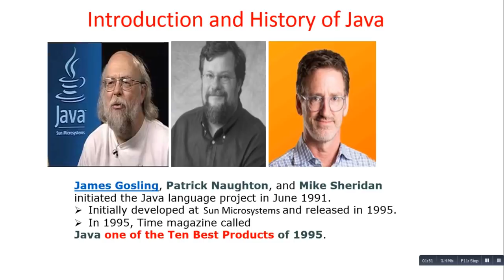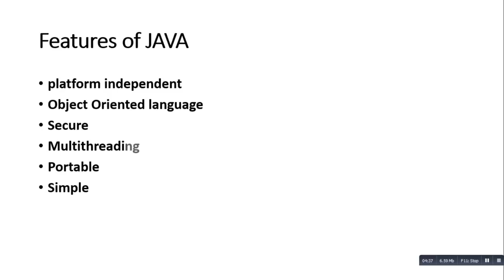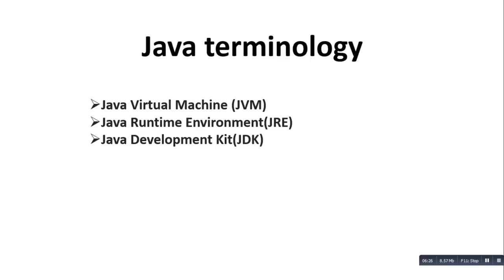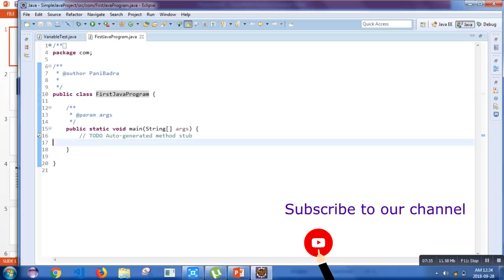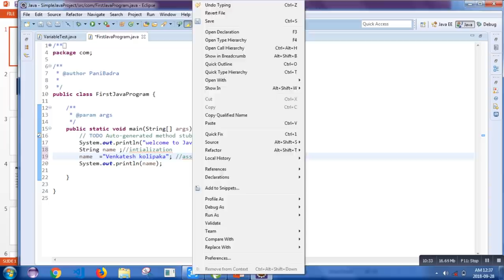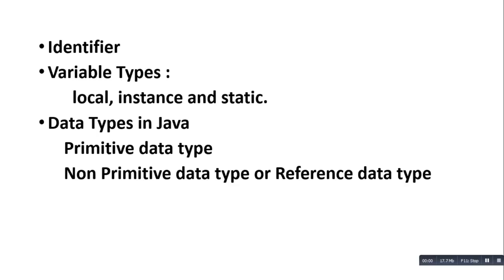Basics of Java - Introduction and history of Java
Learn about the basics of Java from our registered instructor - Venkatesh Kolipaka

Welcome to Ourcoaching.com